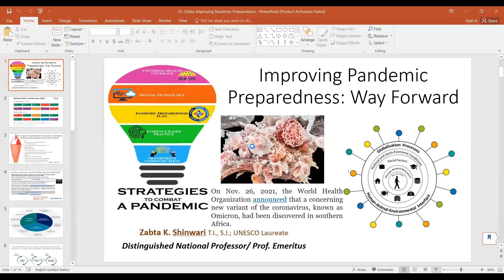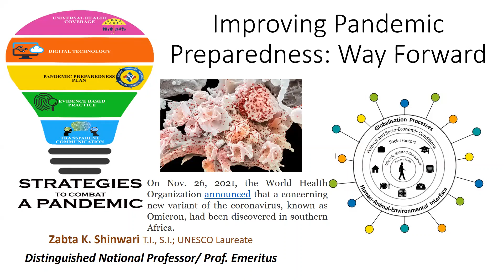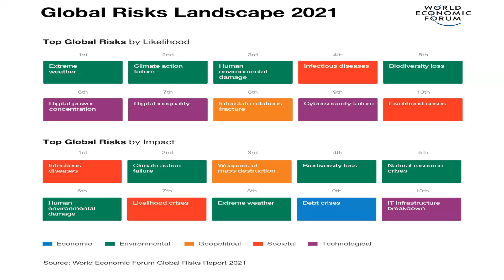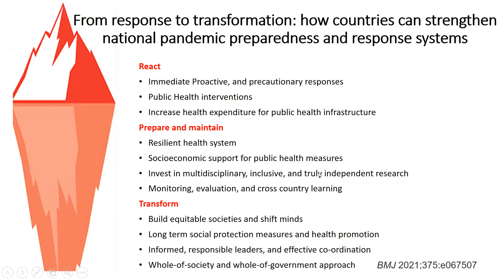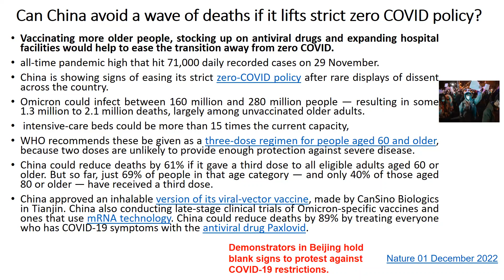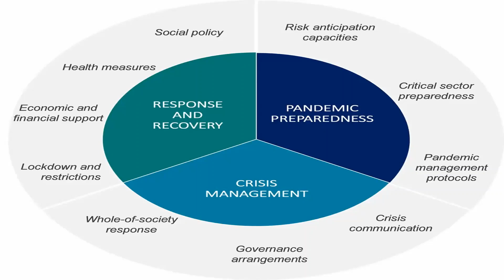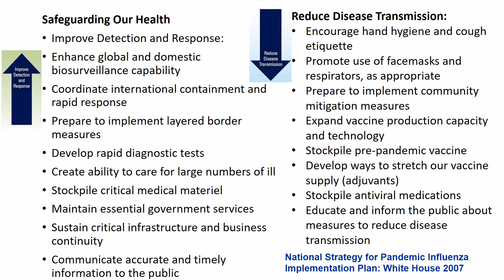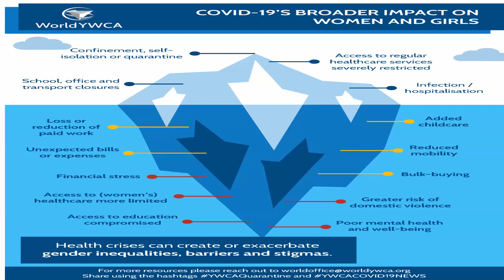Improving Pandemic Preparedness: Way Forward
The first step towards reinvigorating Pakistan science must be to create an empowered funding agency (HEC), staffed by working scientists. A possible model is the European Research Council, which deals with a complex of national governments no less formidable than Pakistan’s provinces, yet manages to focus on supporting research excellence.
A second step must be to ensure planned rotation of institutional roles and responsibilities. This occurs in most university departments in the Western world — typically, every four or five years for the chair of a UK university department. Governing bodies should limit the tenure of the heads of scientific institutions and groups to, say, five years, after which they would be expected to return to active research. This change would work best by choosing heads young enough to have future research careers. Bhabha was 35 years old when he was appointed director of the TIFR in 1944; his example has not been repeated.
Third, the formation of trans-institutional groups that can undertake coordinated work in a few well-chosen areas should be encouraged.
Fourth, how to spend that 4% of GDP when it finally materializes?